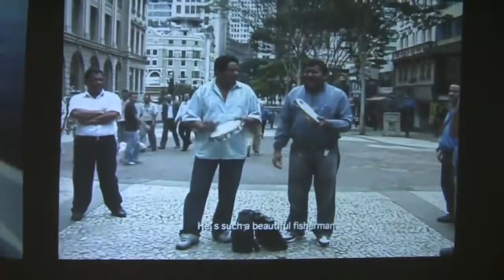abc art berlin contemporary 2012 art fair in Berlin